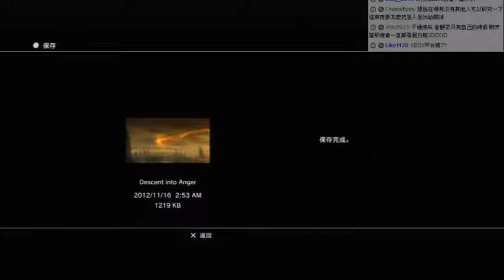【黑仔熊實況台】《Dante's Inferno 但丁的地獄之旅》EP12